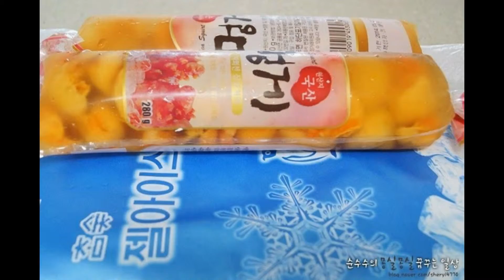광명 코스트코 봉지멍게로 멍게 비빔밥 만들어 냠냠~~!! ★ 광명 코스트코 장바구니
코스트코 광명점 멍게 280g. 한팩 사려다 두팩
구입했는데 한팩도 삼인분 정도 비빔밥은 나오겠더군요